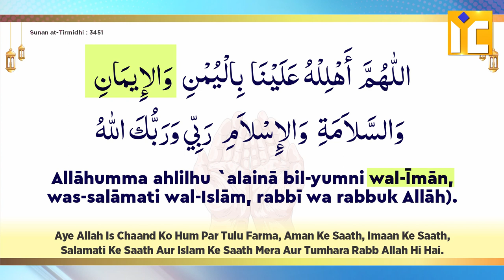Chand Dekhne Ki Dua | Ramzan Ka Chand | Eid Ka Chand | Shaikh Khalil Ur Rahman Sanabili